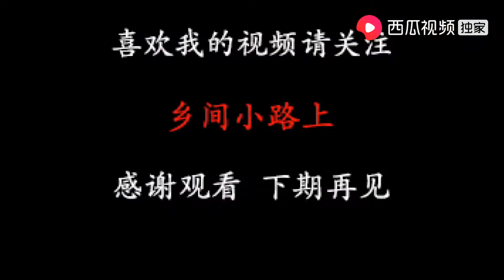静静家的母羊断不了奶，少华灵机一动想一招，还别说这方法真管用【乡间小路上】